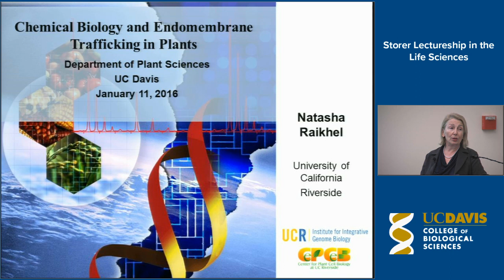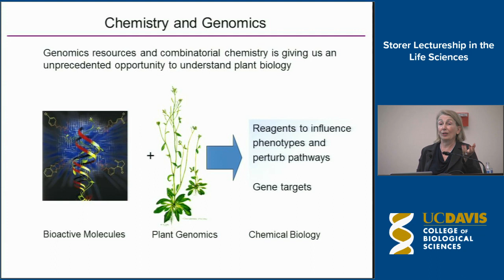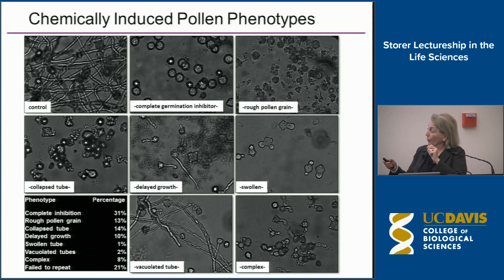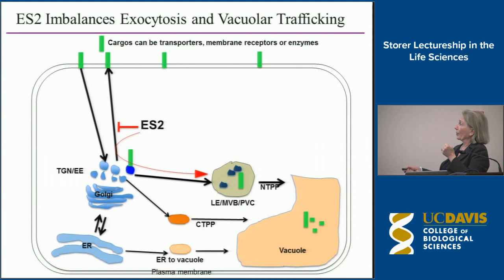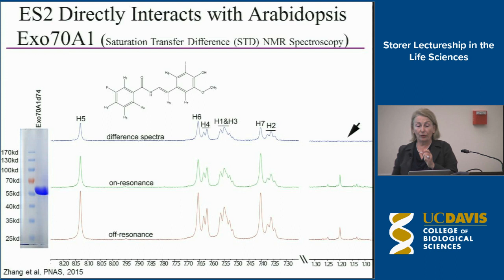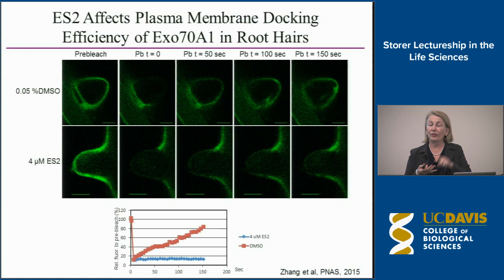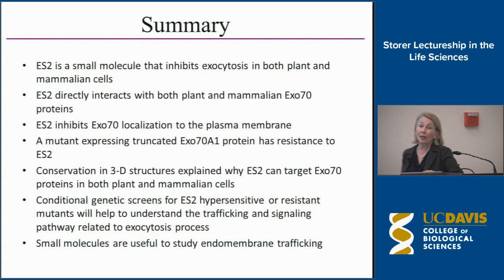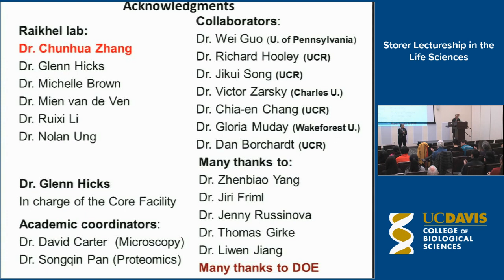Storer Lectureship feat. Natasha Raikhel, University of California, Riverside | January 11, 2016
The Tracy and Ruth Storer Lectureship in the Life Sciences Presents "Chemical Biology and Endomembrane Trafficking in Plants"